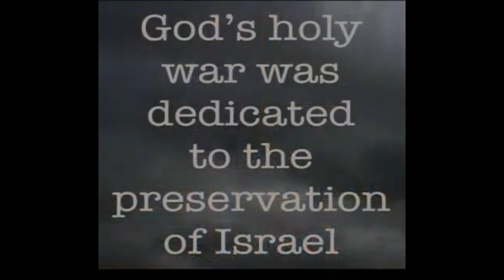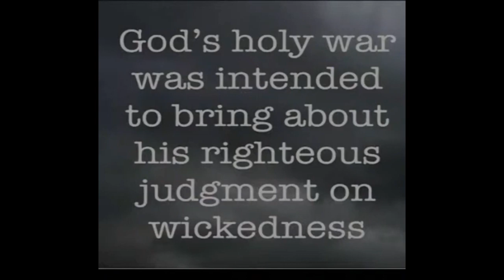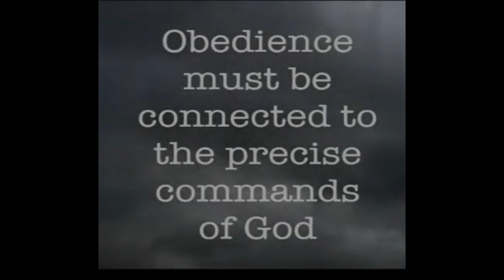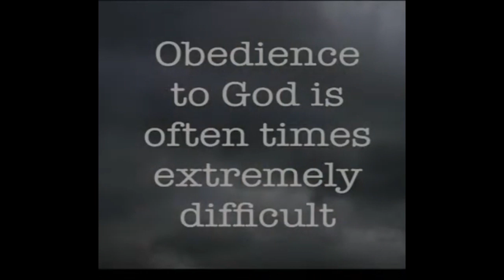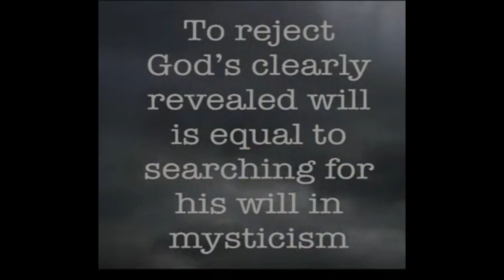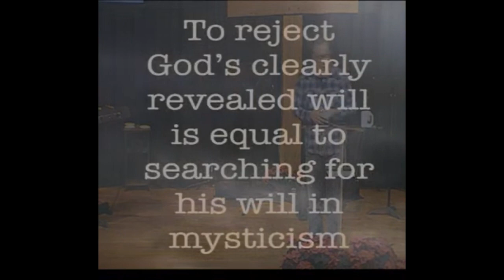1st Samuel 14:47 Sermon Notes "Holy War"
This is a clip of the Sermon Notes from Midweek Oasis Bible Study "Holy War"  If you would like the Full Sermon or Scripture Commentary please check our other playlist.

Crossview Missional Church Weekly Sermon
📅 Date: Dec 13, 2023
⛪ Wednesday Night Oasis
🎙️ Speaker: Pastor Dan Mansberger

👉 About This Sermon:
In this sermon Pastor Dan leads the Wednesday night bible study.  Currently we are studying the book of 1 Samuel and exploring the fall King Saul in Chapter 14 starting at vs 47.

🙌 Your generosity helps us continue spreading the message of Crossview Missional Church.

📢 Spread the Word:
Help us reach more people by sharing this video with your friends and family. Together, let's inspire and uplift!